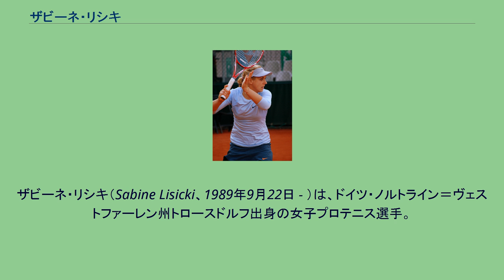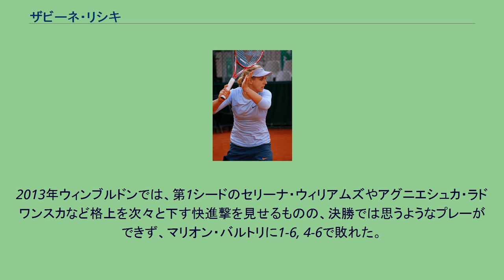ザビーネ・リシキ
ザビーネ・リシキ（Sabine Lisicki、1989年9月22日 - ）は、ドイツ・ノルトライン＝ヴェストファーレン州トロースドルフ出身の女子プロテニス選手。
2013年のウィンブルドン女子シングルスで準優勝した選手である。
本来のポーランド語の発音では「リシツキ」で、そう表記または呼称する日本のメディアもある。
語源は「キツネ」（lis、読みは「リス」）。
リシキは、ポーランドから西ドイツに移住した両親 - 父親は歴史家、母親は芸術家の元に生まれ、父親の手ほどきで7歳からテニスを始めた。
なお、父親はドイツ移住後にテニスコーチをしながらケルンのドイツスポーツ大学に通学し、後にはポーランドのヴロツワフで博士号も取得している。
2006年にプロ入り。
2008年の全豪オープンで4大大会に初出場。
予選3試合を勝ち抜いた彼女は、本戦1回戦でディナラ・サフィナを 7-6, 4-6, 6-2 で破る勝利を挙げ、一気にキャロライン・ウォズニアッキとの3回戦まで進出した。
全豪オープン終了後、リシキは女子テニス国別対抗戦・フェドカップのドイツ代表選手に選ばれ、2月2日-3日のワールドグループ1回戦で代表デビューする。
ドイツ・チームはアメリカに1勝4敗で敗れたが、リシキが第1試合でリンゼイ・ダベンポートを破ってチーム唯一の勝利を収め、フェド杯代表デビュー戦を白星で飾った。
同年9月の「タシケント・オープン」で初めての女子ツアー決勝戦に進み、ここではソラナ・チルステアに 6-2, 4-6, 6-7 で敗れて準優勝になった。
2009年4月19日、リシキは「ファミリー・サークル・カップ」決勝でキャロライン・ウォズニアッキを 6-2, 6-4 で破り、ツアー初優勝を決めた。
翌週にフェドカップの「ワールドグループ・プレーオフ」が行われ、ドイツはホームコートのフランクフルトで中国チームと対戦した。
リシキは第1試合と最終第5試合に登場し、アンナ＝レナ・グローネフェルトと組んだ第5試合のダブルス戦で、鄭潔と彭帥の組を 4-6, 7-5, 6-2 で破った。
こうして、ドイツは2010年度フェドカップのワールドグループ復帰を決めた。
2か月後のウィンブルドンで、リシキは3回戦で先の全仏オープン優勝者スベトラーナ・クズネツォワを 6-2, 7-5 で破った後、4回戦でもウォズニアッキに 6-4, 6-4 で連勝し、初のベスト8進出を決めた。
ドイツ人女性によるウィンブルドンの8強入りは、1988年から1996年までの間に7度優勝したシュテフィ・グラフ以来10年ぶりの快挙となった。
準々決勝では第1シードのディナラ・サフィナに 7-6, 4-6, 1-6 の逆転で敗れた。
2010年は、長引いた左足の関節の負傷により3月末から8月初めまで大会に出場できなかったため、ランキングが23位から179位に大幅に落ちてしまった。
2011年の全豪オープンは予選で敗退した。
4月のポルシェ・テニス・グランプリではサマンサ・ストーサーと組み初めてのダブルスタイトルを獲得した。
全仏オープンは予選を勝ち上がったが2回戦でベラ・ズボナレワに 6-4, 5-7, 5-7 で逆転負けを喫した。
全仏後のバーミンガム大会では、ツアー4度目の決勝に進出し、ダニエラ・ハンチュコバを 6–1, 6–4 で破りシングルスツアー2勝目を挙げた。
2011年ウィンブルドン選手権では主催者推薦での出場であったが、2回戦で全仏優勝者の李娜を 3-6, 6-4, 8-6 で勝利して勢いに乗り、準々決勝ではマリオン・バルトリを 6-4, 6-7, 6-1 で破り4大大会初のベスト4に進出する。
準決勝ではマリア・シャラポワに 6-4, 6-3 で敗れた。
サマンサ・ストーサーと組んだダブルスでも決勝に進出し、クベタ・ペシュケ&カタリナ・スレボトニク組に 3–6, 1–6 で敗れ準優勝となった。
8月のダラス大会では決勝でアラバン・レザイを 6–2, 6–1 で破って優勝、シングルスツアー3勝目を挙げた。
全米オープンでは2回戦のビーナス・ウィリアムズの棄権に...